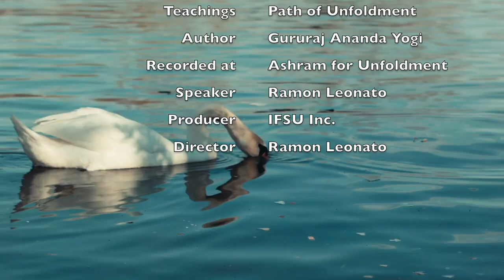Message for the Day - January 18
January 18:
"The finite mind cannot comprehend the infinite."

And preparing for a new beginning we end up with the individualized mind built by the experiences we go through.

It is a fact that peace, understanding and realization can only come from within you. No external power or force can create them for you. The creation of that peace, self-realization and understanding arises from within you and the reason is this: it is inherent in you, it is your birthright and it is there. Every human being is born with that Divinity within.

If I tell you who you are you will only appreciate it on the level of the mind. Any appreciation on the intellectual level is necessarily limited, because the finite mind cannot comprehend the infinite. But when realization dawns in you and you can answer to yourself, by yourself and for yourself the question, "Who am I and why am I here?" then you are realized, then you operate in the field of knowledge.

Our mind is connected to the whole universe. There are many wires running from our mind to all aspects and facets of life. When a belief is strong enough, we activate a force that will bring us the required idea, which is compatible with our mind. After that, with some hard work and a proper approach, that belief becomes a reality.